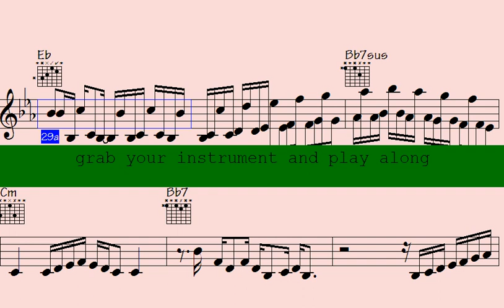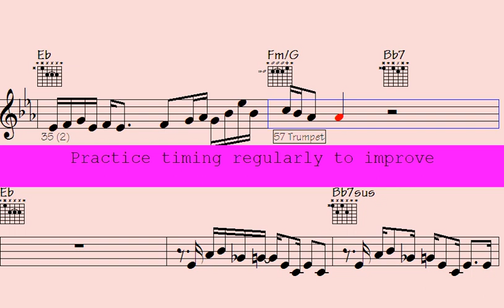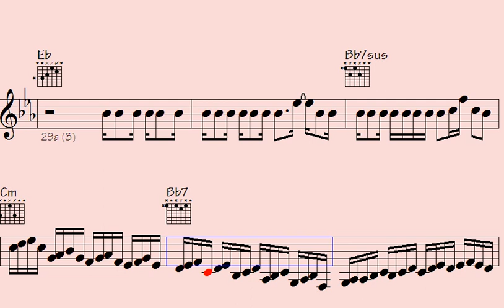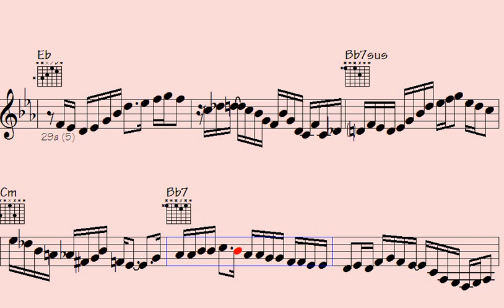🎺🎷🎹🎶Avoid These Common Mistakes When Planning Note-Arrangements for Piano Trumpet & Saxophone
Thanks for supporting my data file hosting/maintenance, here's the link to check out all data of this song: Abandoned Sadness (music sheet notation - transposable solos/licks in midi file - video to play along...)

l2k 164-149